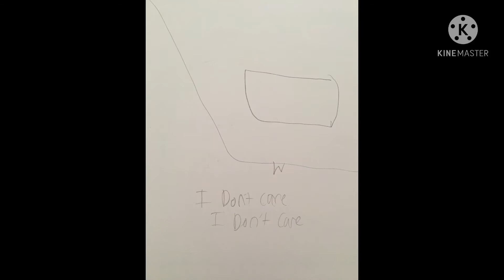Kiss your dreams goodbye (ponk and Sam animatic)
Icetooth here
Yes I made another animatic
Do I care
No
Is it fun
Yes
Song is by derivkat go check them out they make amazing songs
I’m going to start working on this right away I love this song and had to make an animatic
But hope you all enjoy the wip
Have a good day/night everyone
Icetooth out